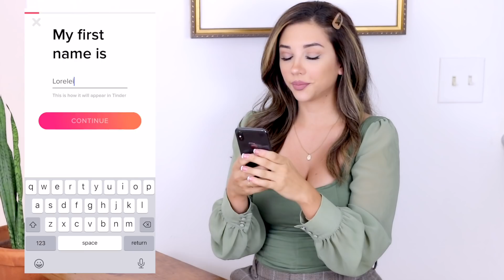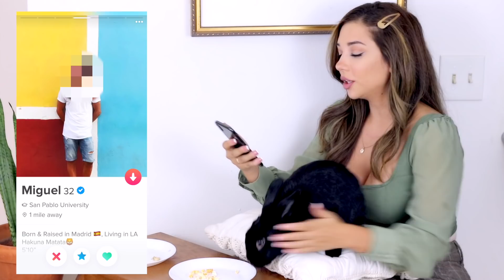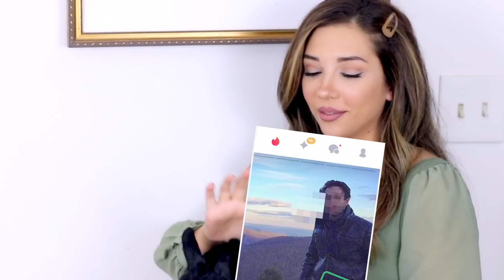MY RABBIT SWIPES TINDER FOR ME 😂😂😂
✰ FOLLOW US ✰